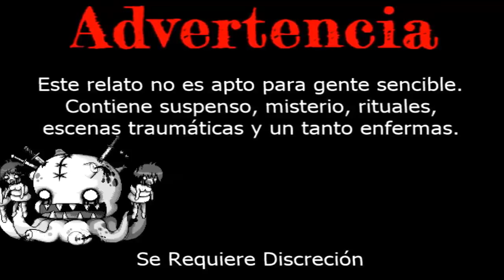Creepypasta - El Conteo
El Conteo

Muchos niños abandonados tienen a jugar con su mente.
Pero lo que no saben, es que su imaginación tan inocente, se puede salir de control y ocasionar una masacre.

Espero que te haya gustado la historia.

Si quieres, puedes seguirme en Twitter, también te avisa cuando suba un nuevo vídeo!

Buenas Noches, Mortales.